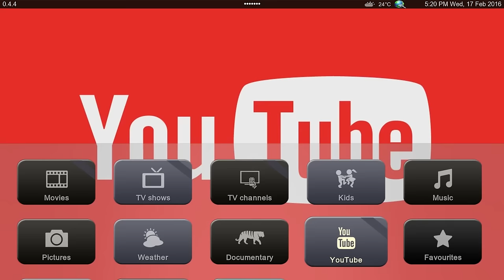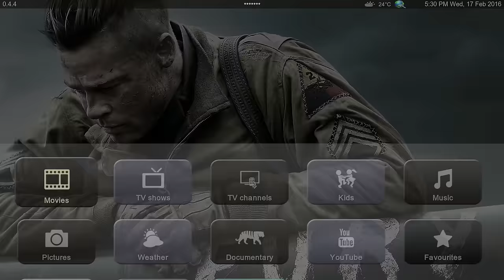How-To Fix YouTube API Error // Kodi (XBMC)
This fix is for invalid API keys in YouTube plugin which has occur on Feb 16, 2016.

2. Install from ZIP, find the youtube addon inside the source.
3. Remove settings.xml or let it sit for a day or so.
4. Wait about 5 minutes before try (it's take some time to fully install the addon from the server).

Important Note:
This version may be overwrite by the actual developer on anytime.